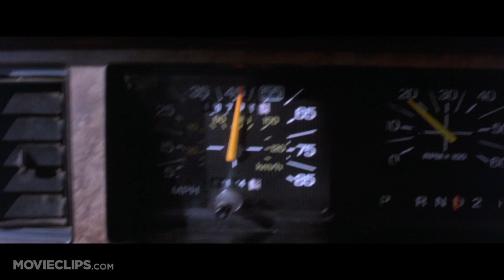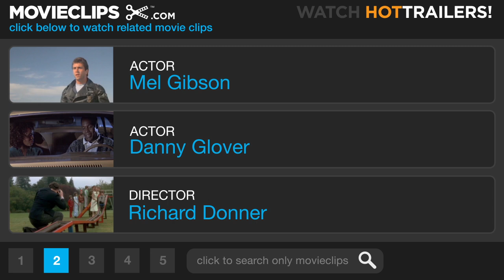Lethal Weapon 2 (3/10) Movie CLIP - Tow Truck Chase (1989) HD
CLIP DESCRIPTION:
Sgt. Riggs (Mel Gibson) does a little car surfing.

FILM DESCRIPTION:
Lethal Weapon 2 re-teams Mel Gibson and Danny Glover as, respectively, "loose cannon" L.A. detective Martin Riggs and his partner, the cautious family man Roger Murtaugh. The villain this time is a South African diplomat (Joss Ackland) who doubles as a drug dealer. Though Riggs knows what's going on thanks to characterless character witness Joe Pesci, he can't touch the villain because of "diplomatic immunity." After perils too numerous to mention, Riggs and Murtaugh shoot it out with the heavies on the deck of a South African cargo ship. Lethal Weapon 2, of course, contains as one of its comic high-points a now famous suspense scene: Mel Gibson agonizingly attempting to extricate a terrified Danny Glover from a booby-trapped toilet seat. Director Richard Donner, Gibson, Glover, and Joe Pesci would be reunited three years later for Lethal Weapon 3 and in 1998 for Lethal Weapon 4.

CREDITS:
Cast: Mel Gibson, Danny Glover, Joe Pesci
Director: Richard Donner
Producers: Richard Donner, Peter Frankfurt, Jennie Lew Tugend, Steve Perry, Joel Silver
Screenwriters: Jeffrey Boam, Warren Murphy, Shane Black